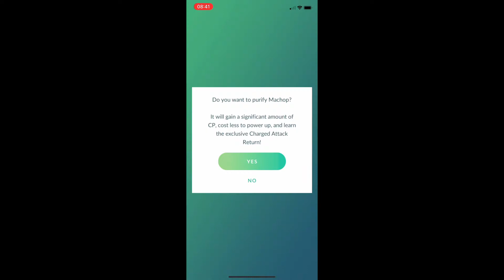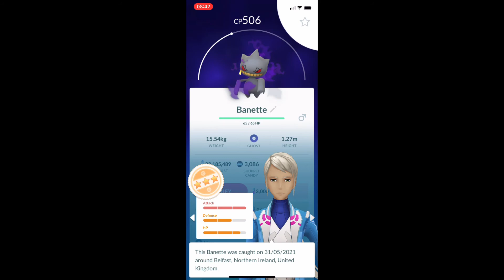PURIFYING SHADOW MACHOP TRYING TO GET 100 IV POKÉMON GO